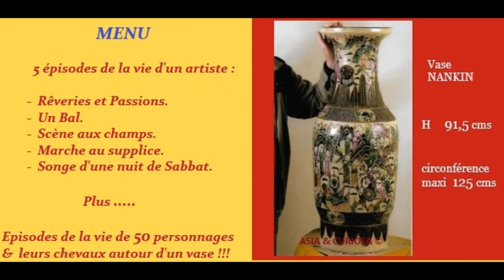BERLIOZ : Symphonie fantastique en 5 mouvements - Direction Igor Markevitch - HD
Orchestre des Concerts Lamoureux
Direction Igor  Markevitch
Editeur D.G.  1961
HD direct vinyl